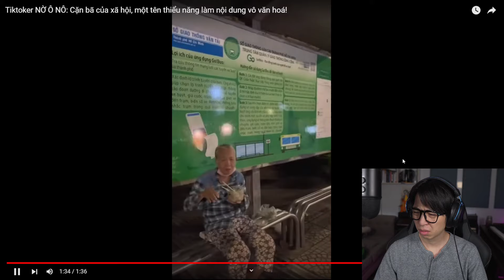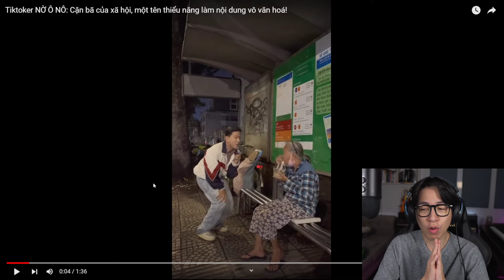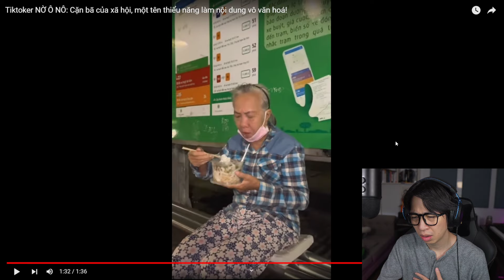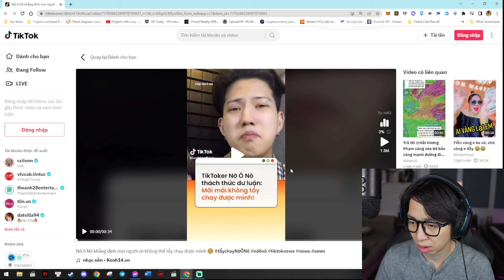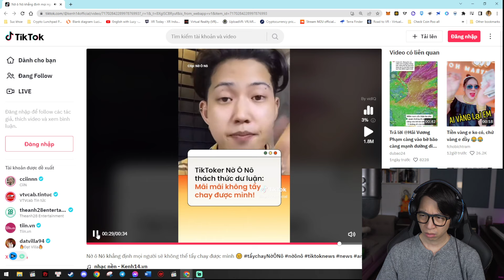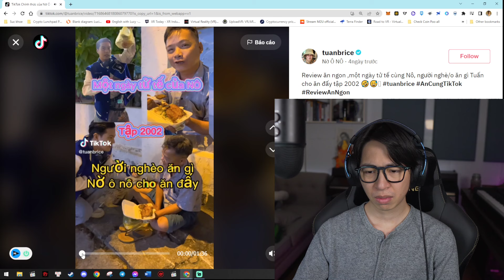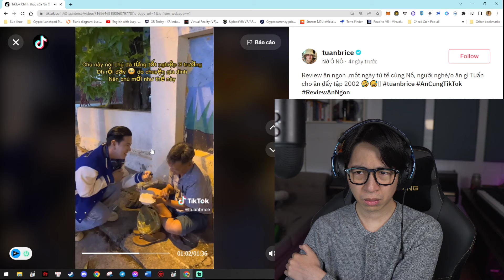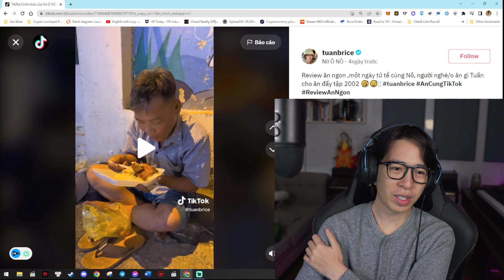Nờ ô nô - Tiktoker , Content Creators thế này đây ?! | ViruSs Reaction !